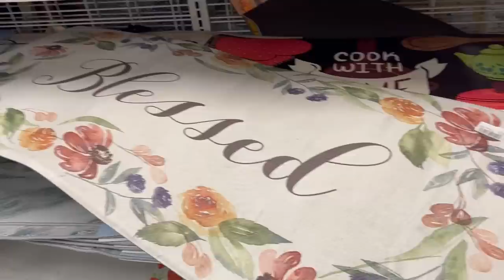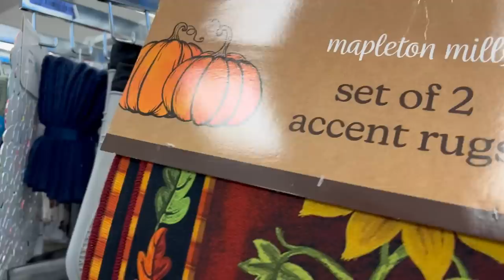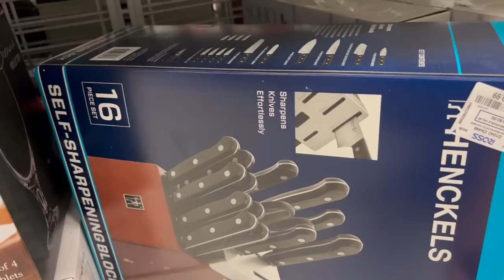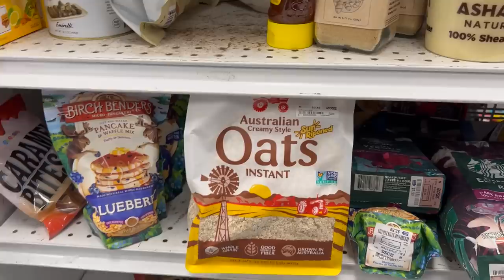❤️ Lindo Recorrido Por ROSS‼️ Siempre Precios Descontados En Marcas Reconocidas 💞